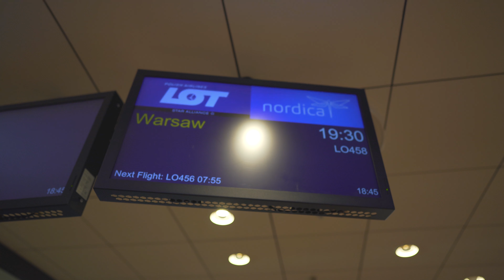Sweden, Arlanda Airport Terminal 5, Gate 16B-C, KONE elevator - going down to waiting area